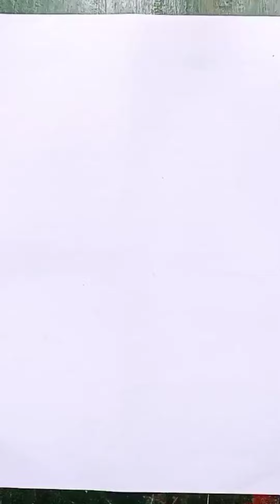Durga maa drawing step by step/ Saratkal festival drawing/Bengali festival drawing